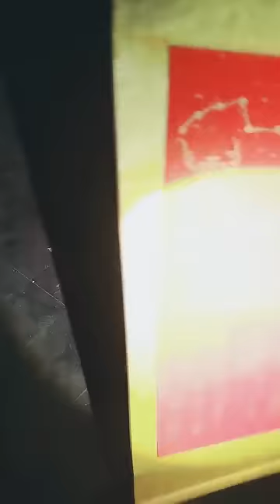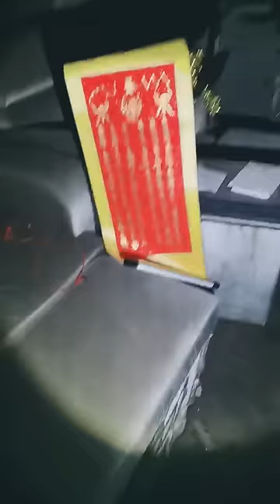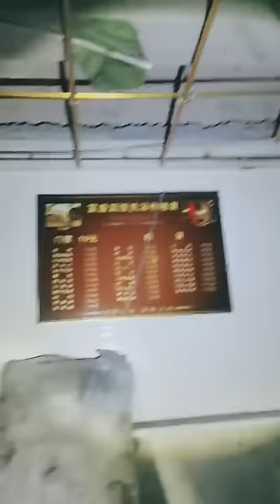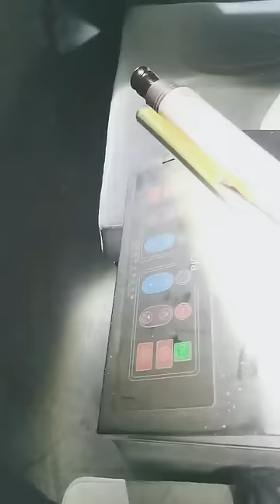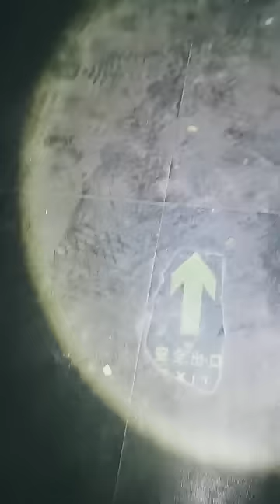廢棄建築探靈 20240114